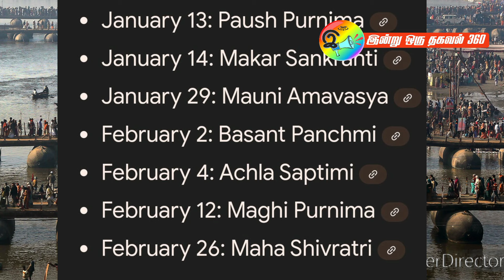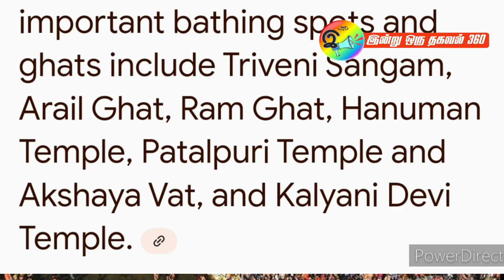6 ஆண்டுகளுக்கு ஒரு முறை நடக்கும் கும்பமேளா - 2025'ல், அப்படி என்ன சிறப்பு?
கும்பமேளா 2025,  எப்போ? அப்படி என்ன சிறப்பு? ஒவ்வொரு  மாலையும், ​​கங்கை ஆரத்தி மூன்று புனித நகரங்களான ஹரித்வார், ரிஷிகேஷ் மற்றும் வாரணாசி ஆகிய இடங்களில் நிகழ்த்தப்படுகிறது. இது மிகவும் சக்திவாய்ந்த மற்றும் மேம்பட்ட ஆன்மீக சடங்கு. ஆனால் அதன் பொருள் என்ன, அதை நீங்கள் எவ்வாறு பார்க்க முடியும்?

ganga aarti, haridwar, kumbamela, kumba mela, kaasi, varanasi, tamil tour, kasi tour, கங்கா ஆர்த்தி,  கும்ப மேளா